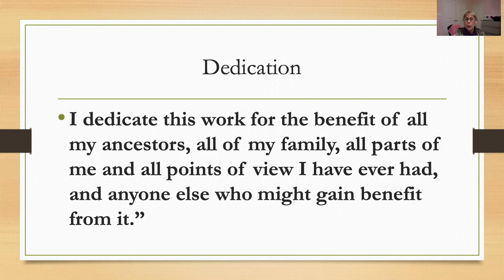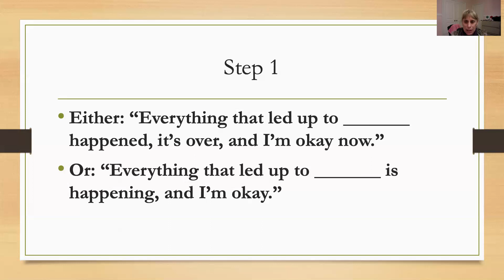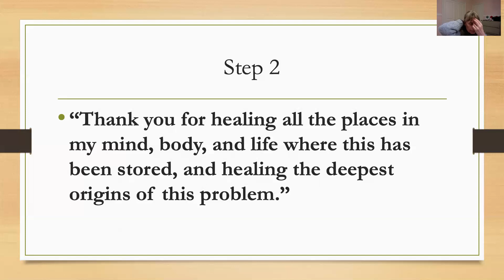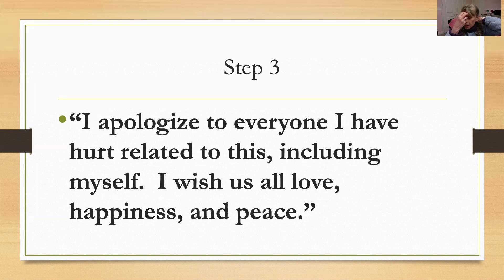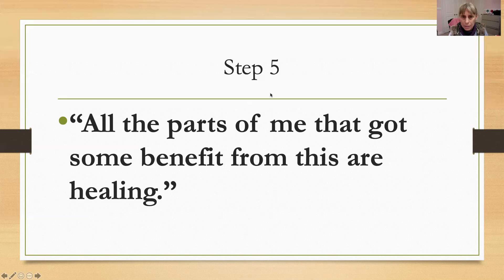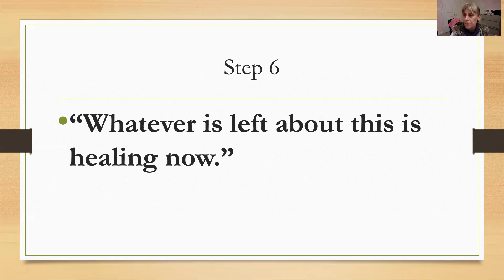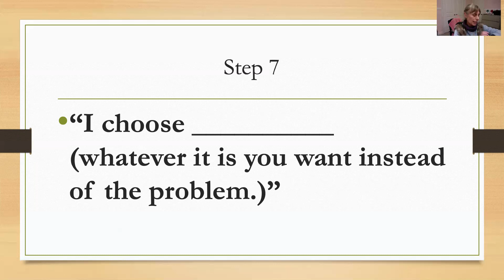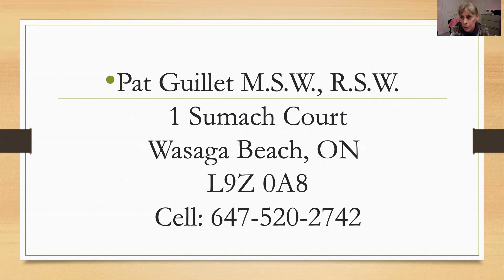Tapas Acupressure Technique - with Pat Guillet - Re: Fear of Abandonment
This is a simple technique with some phrases and hand positions that can help you with painful thoughts, painful emotions, unhealthy behaviours, performance issues, and physical symptoms.

This video focuses on fear of abandonment.  However, it will help with almost any issue.

This technique does not claim to heal you of anything.  For any medical issues, please see your family Doctor.